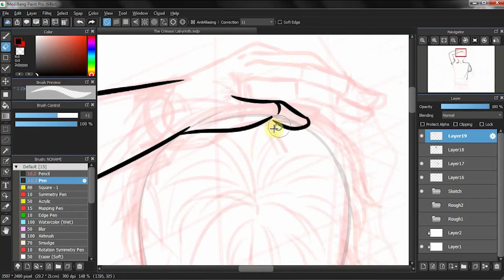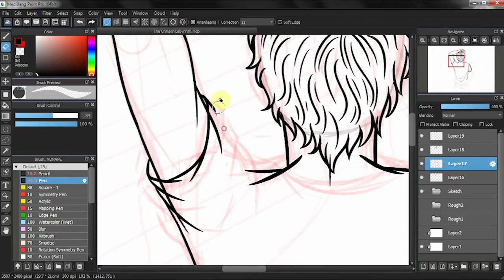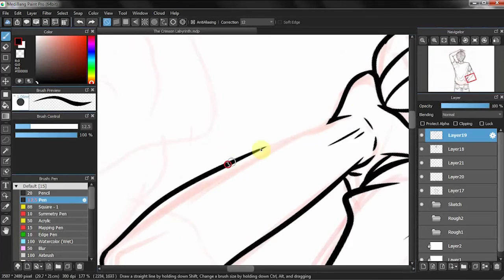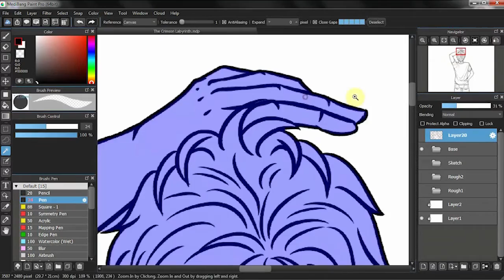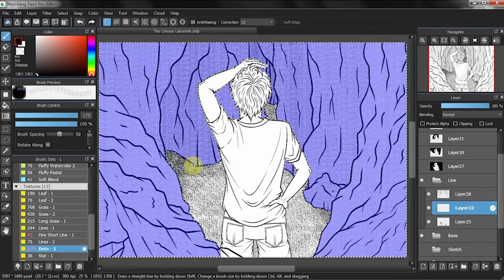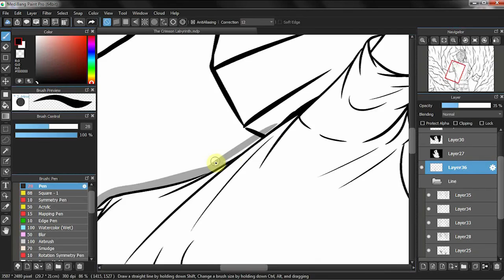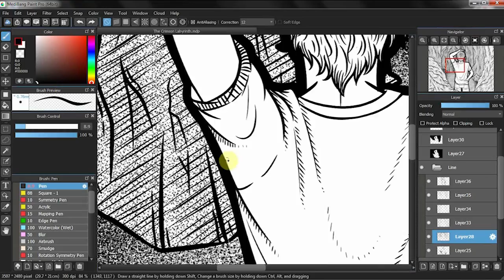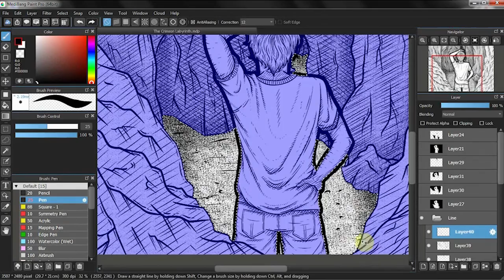Digital Drawing - Man and Labyrinth | Time Lapse Line Art Illustration | Dot Line Draw – Zarya Kiqo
Digital Drawing - Man and Labyrinth | Time Lapse Line Art Illustration. A digital line art drawing in time lapse of a man lost within a canyon that forms a natural maze. A stylized drawing of hatching and engraving-like lines.

A time-lapse or speed drawing of a commission for a book review blog.
Book title The Crimson Labyrinth by Yūsuke Kishi.

Hello, my name is Zarya. I’m an Illustrator (and sometime Graphic Designer). I created this channel to show you my illustrations’ process - well more like outline process - from sketch to finish in time lapse. Happy watching~~~